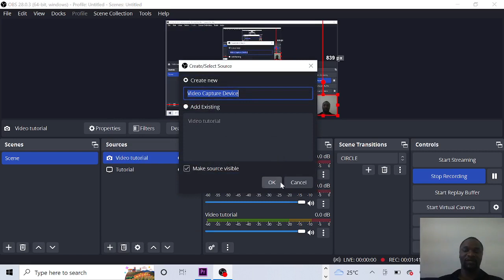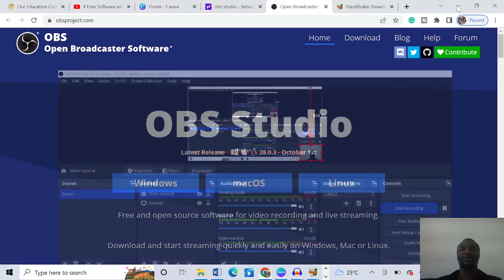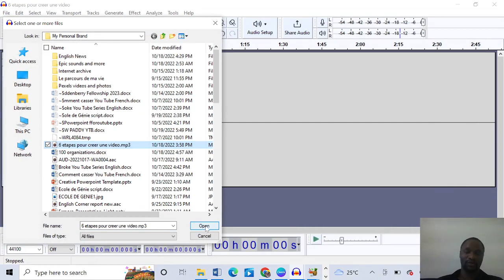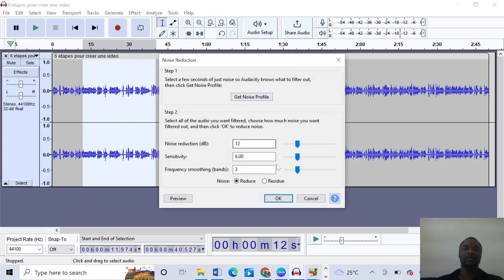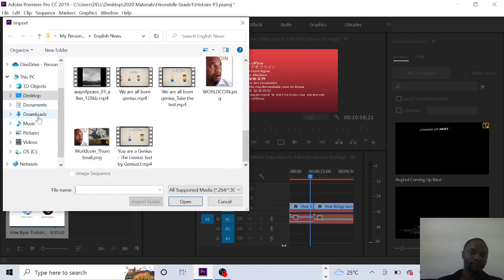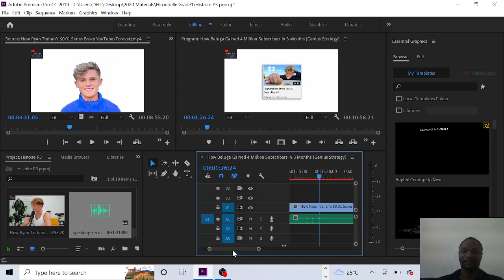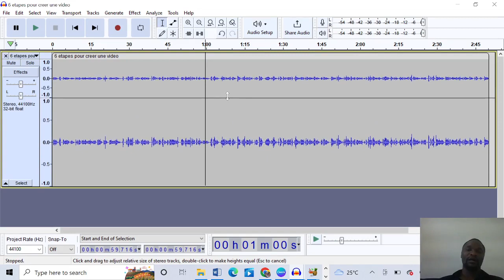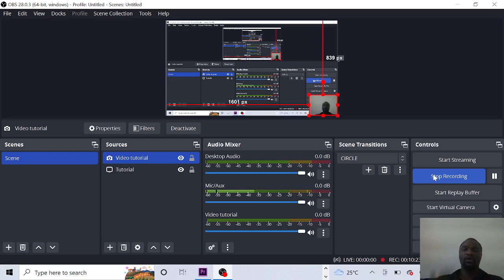4 logiciels gratuits que j'utilise pour créer des cours en ligne.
Dans cette vidéo, je vais vous parler de 4 logiciels gratuits que j'utilise pour créer des cours en ligne. Je suis un grand fan de logiciels open source et gratuits et si nous pouvons faire des efforts pour rechercher et apprendre un logiciel open source, nous n'avons en fait jamais besoin d'acheter de logiciel payant. En effet, pour chaque logiciel commercial, une alternative gratuite ou open source est toujours présente. Étant donné que la communauté des logiciels open source est généralement petite, nous pourrions avoir des difficultés à apprendre ce logiciel, mais il existe un logiciel open source pour chaque objectif auquel vous pouvez penser.
Trois de ces quatre logiciels que j'ai expliqués dans cette vidéo sont open source. Le quatrième logiciel a une version gratuite et une version payante.